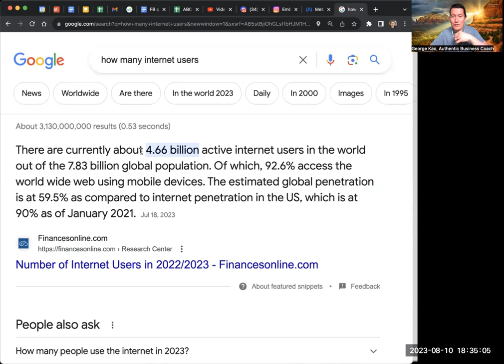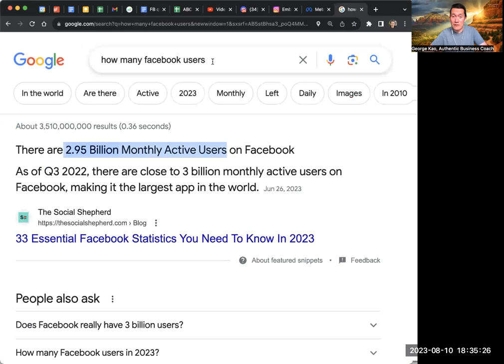Should you run FB Ads, even if (you believe) your clients don't use FB?